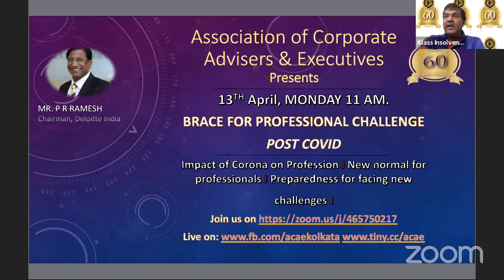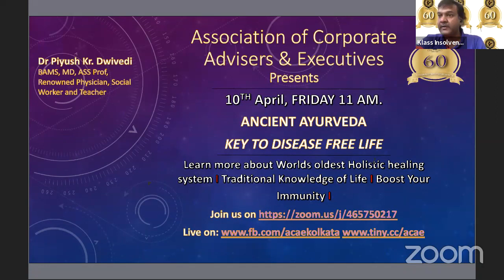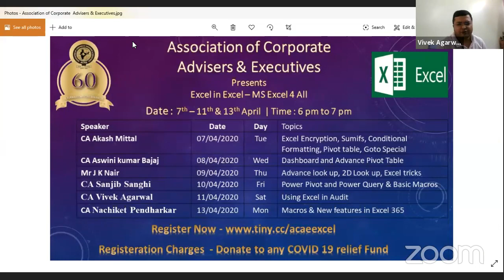ACAE @ 11 am | Dr Piyush Kr Dwivedi | 10-04-2020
ACAE is leading organisation of East india